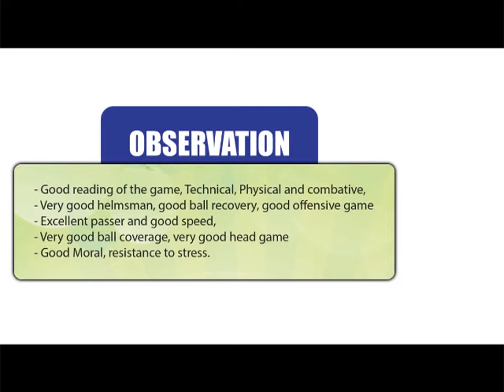SEKO ATSOU SERGE (CNK Sports Agency)